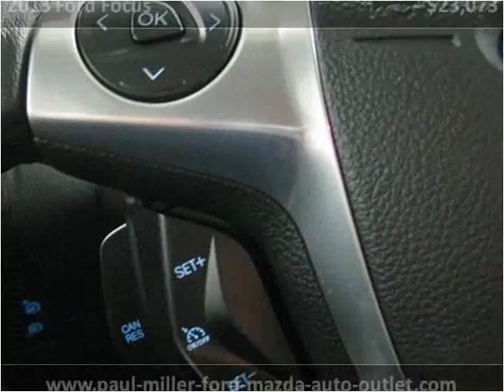2013 Ford Focus New Cars Lexington KY